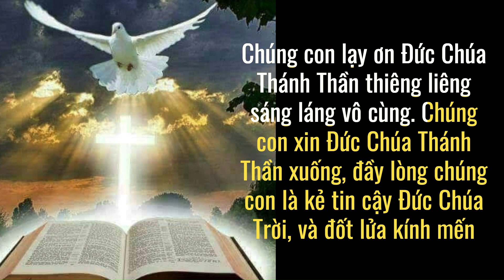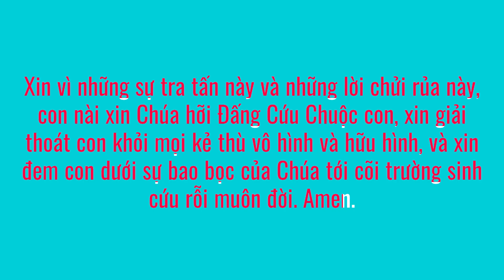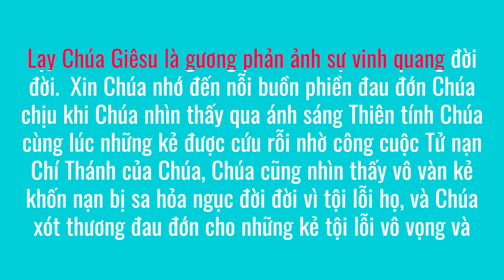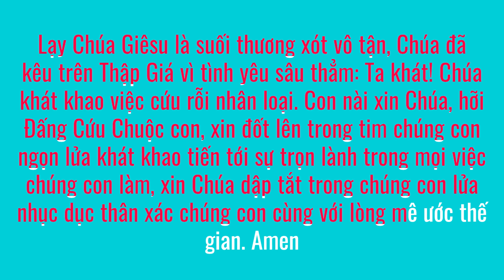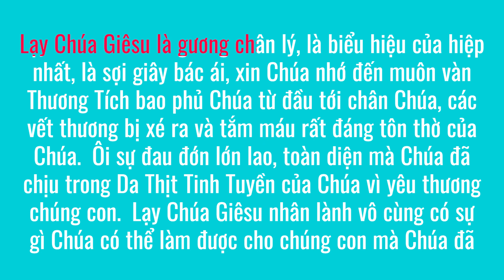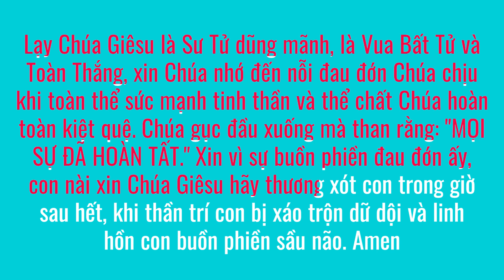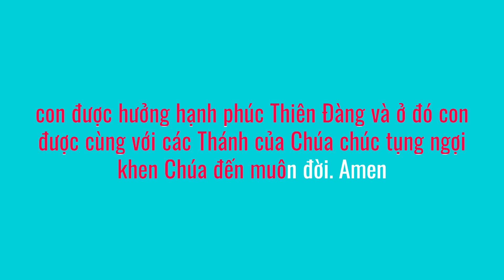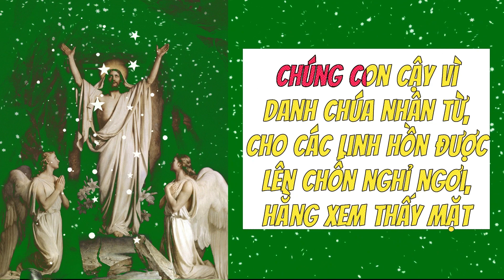Xin Chúa Tỏ lòng Từ bi Thương xót con Trong Giờ Sau hết 15 Kinh nguyện 5480 Roi đòn 1 Giờ Mỗi ngày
Xin Chúa Tỏ lòng Từ bi Thương xót con Trong Giờ Sau hết 15 Kinh nguyện 5480 Roi đòn Thánh Bridget 1Giờ Mỗi ngày #19 Khỏe Đẹp Bình An💎DUY TRÌ VÓC DÁNG KHỎE ĐẸP KHOA HỌC
💎SỞ HỮU ngay Ebook Trích dẫn đáng SUY NGẪM của Mẹ Thánh Teresa, đọc ngay nhé
💎Cơ hội LÀM CHỦ cuộc sống và Kiến tạo 1 lối sống Khỏe Đẹp hơn
💎SỞ HỮU ngay Ebook Trích dẫn đáng SUY NGẪM của Mẹ Thánh Teresa, đọc ngay
Mời ACE xem thêm các video sau:
💦 Kết nối với Khỏe Đẹp Bình an
💦 Hãy lan toả bằng cách chia sẻ Kinh này để nhiều người biết đến Chuỗi Kinh Công giáo, và đạo Công giáo nhé!
 💦 Mến chúc ACE luôn Khỏe đẹp bình an